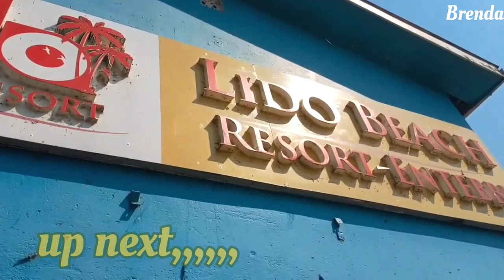"Beach Party Madness in Entebbe, Uganda"🇺🇬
Join us as we dive into the vibrant and electrifying beach party scene in Entebbe, Uganda! From lively music and dance to stunning sunsets and beach games, experience the madness and excitement that makes Entebbe's beaches a top destination for fun and adventure. Don't miss out on the wildest beach parties of 2024!